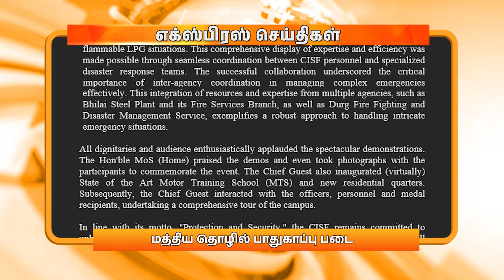மாலை 6.00 மணி DD தமிழ் எக்ஸ்பிரஸ் செய்திகள் [12.03.2024]